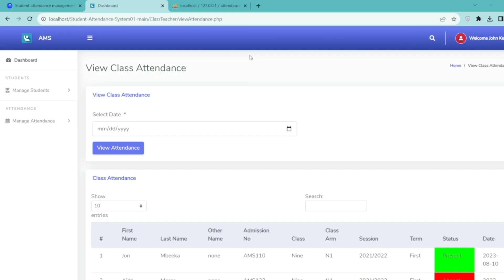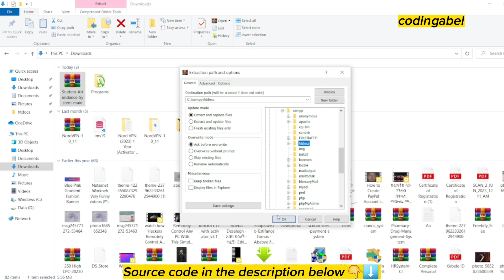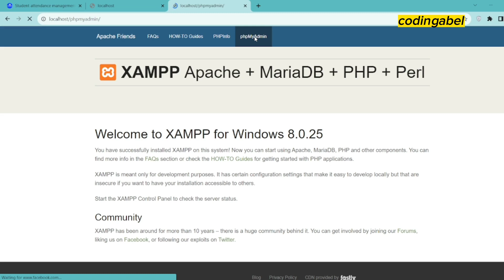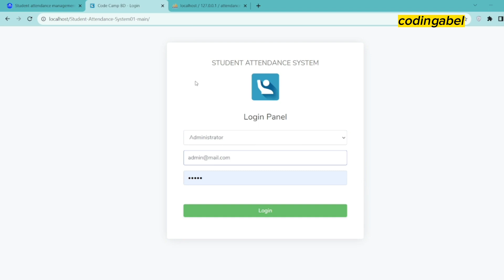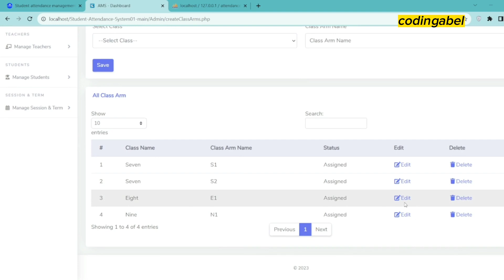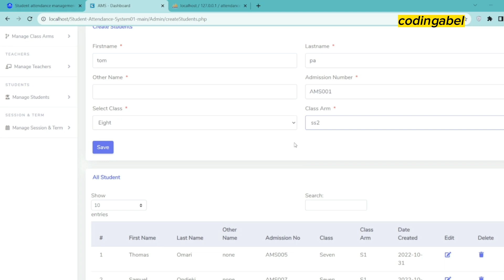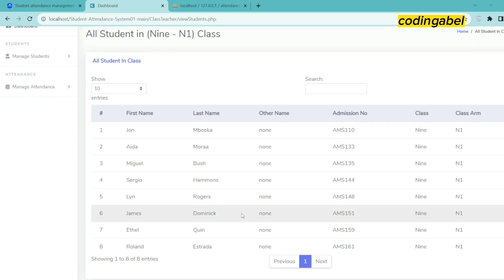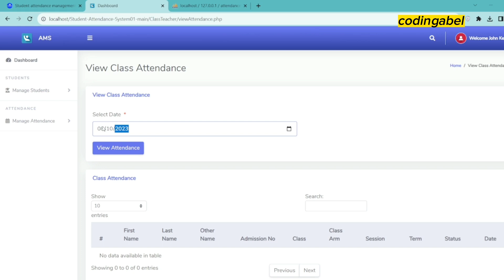Student Attendance Management System in PHP and MySQL | Download 🔥💪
Student Attendance Management System in PHP and Mysql with Source code 💯 Download 💯🔥

Student attendance management system
This PHP attendance system project is mainly concerned with managing student attendance and records. In the overview of this web application, the administrator has the ability to create users and insert student and teacher data. Other than that, the student has access to attendance records and reports only.
In this video, we will show you how to create a student attendance management system in PHP MySQL using source code in Codingabel. The source code is available at our Codingabel.com The system will be able to manage student attendance, register them, generate reports and much more